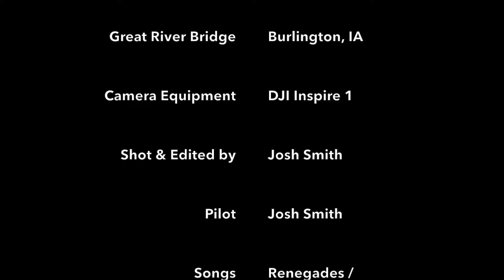Burlington Bridge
Some shots of the Great River Bridge in Burlington, IA.

I'm still new but I'm pretty psyched about this one, I hope you enjoy!

Shot with a DJI Inspire 1

Pilot: Josh Smith

Renegades / X Ambassadors
Dangerous (feat. Joywave) / Big Data